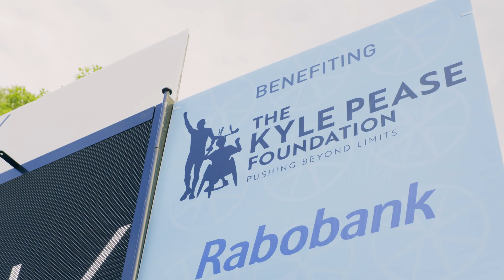Roark Spark 5K Video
A fun-filled community 5k with proceeds benefiting the Inclusive Employment Programs, The Kyle Pease Foundation.